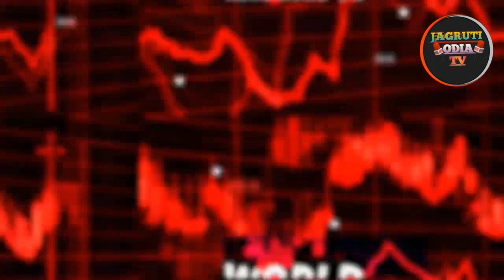Cyclone Alert ODIA news||odiasha cyclone update||୧୨ ରେ ଭୟଙ୍କର ରୁପ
cyclone warning odisha. cyclone mocha

cyclone news today odia
cyclone news today
cyclone mocha update
cyclone amphan
cyclone fani
today's cyclone update live
today cyclone update news
today sitrang cyclone update
current cyclone update
heavy rain news today
heavy rain news today in odisha
heavy rain news today live
jagruti odia tv news

Important Notice:
If You Are The Developer Or Owner Of The App,
Website And Any Third Party Image Video Music In
This Video If I Am Using It.If You Think I Will Miss
Using Of Your Products Please Tell Me Before You
Take Any Action I Will Remove It In 24 HOUR Thank
This Channel DOES NOT Promote Or Encourage Any
illegal activities , all contents provided by This